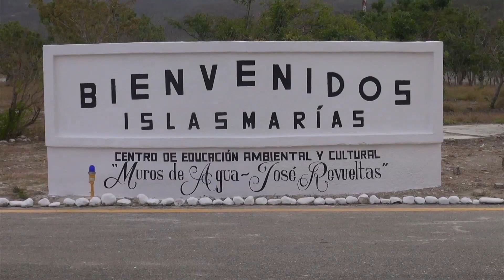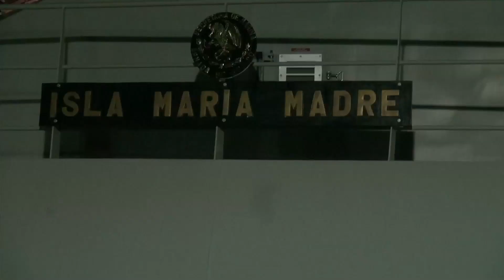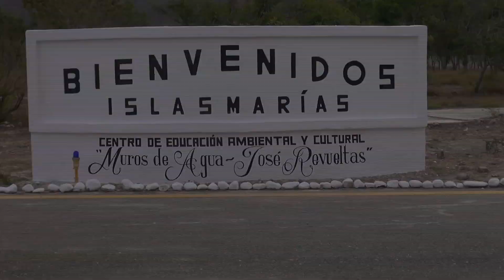Reportaje especial: Islas Marías convertido en centro cultural.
Especiales Meganoticias TVC, Islas marías ¿Paraíso, prisión o  castigo?